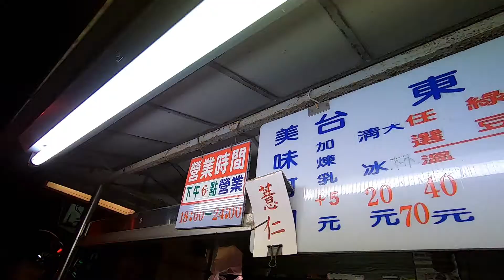台東鬧元宵炸寒單DAY1 保護鳥鳥很重要!!!台灣必訪民俗活動!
台東鬧元宵炸寒單，吃喝玩樂跟我走!